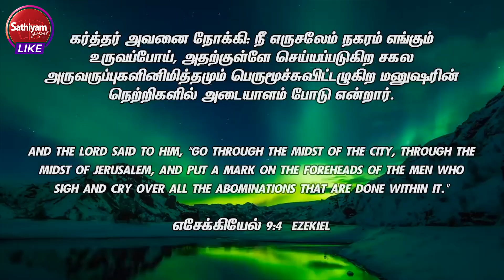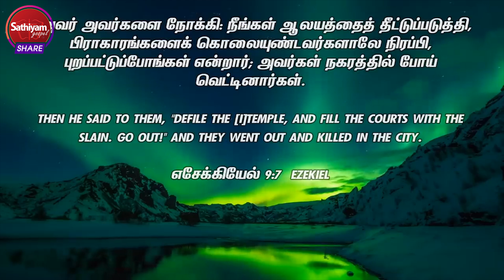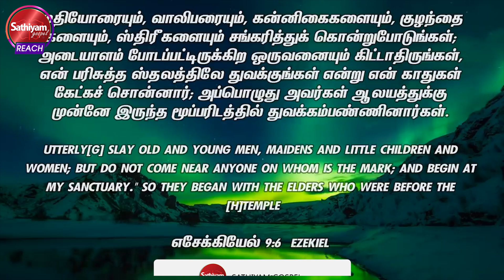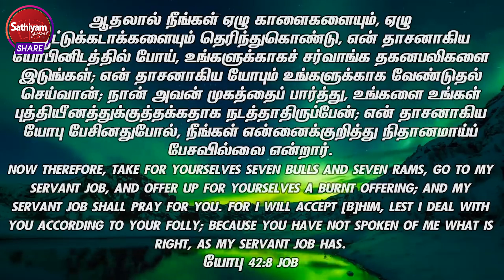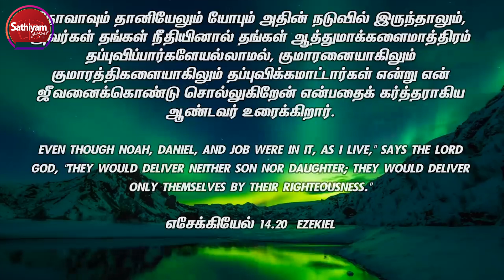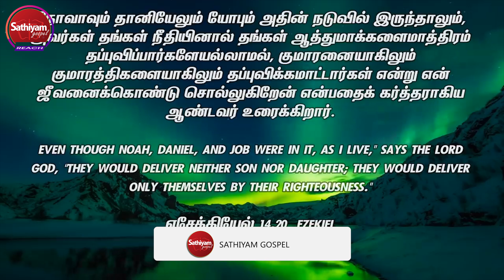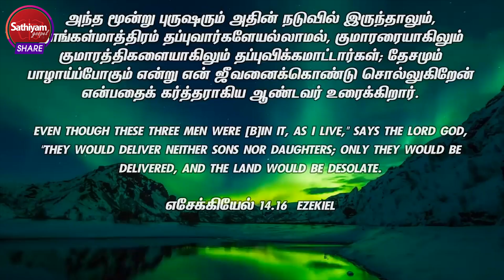அழுது ஜெபிக்கும் ஜெபத்தின் வல்லமை | BRO MD JEGAN | Sathiyamgospel | 01 Jun 23